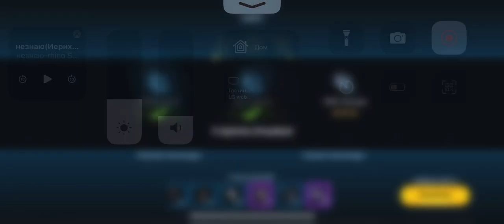NoOp Restricted Иерихон & TheMXnightMob Мишаня vs MCCJEDI